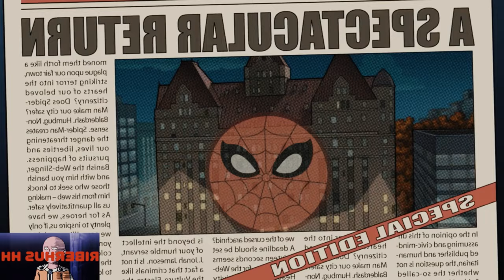Mejores intros en series animadas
Chavales aun sigo vivo, después de mas de un mes de inactividad volví para mostrarles mis 10 intros favoritas en series animadas.

Si les gusto el vídeo les recuerdo que me pueden apoyar con un like, una suscripción y que compartas con todos tus amigos y contactos :D.